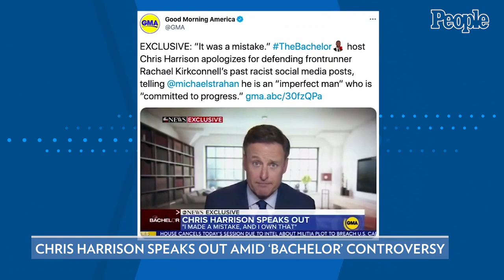Chris Harrison Speaks Out Amid Racism Controversy, And Plans to Return to Bachelor | PEOPLE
Chris Harrison is speaking out amid the ongoing Bachelor franchise controversy.

Nearly three weeks after the longtime host announced that he would "be stepping aside" from the show "for a period of time" following his controversial discussion with former Bachelorette Rachel Lindsay, Harrison sat down with Good Morning America for his first TV interview since the drama erupted.

"It was a mistake, I made a mistake," Harrison, 49, began on Thursday morning's episode. "I am an imperfect man, I made a mistake, and I own that."